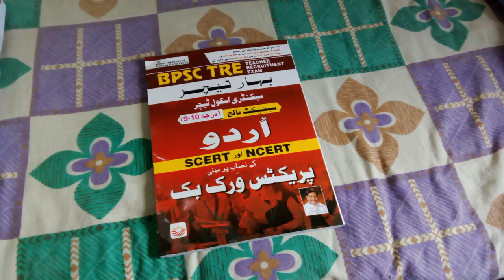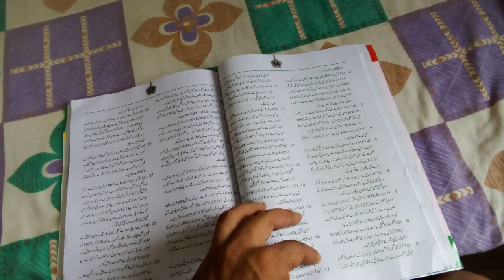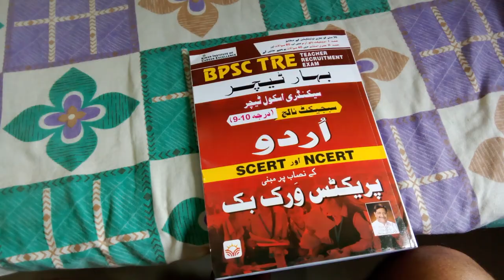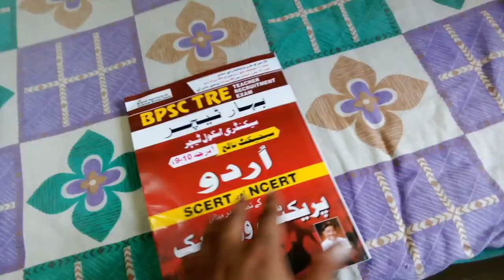Kiran Urdu Subject Bihar Teacher BPSC Class 9 to 10 Practice Work Book NCERT & SCERT Best Book 2023